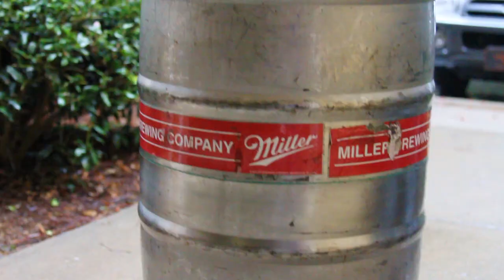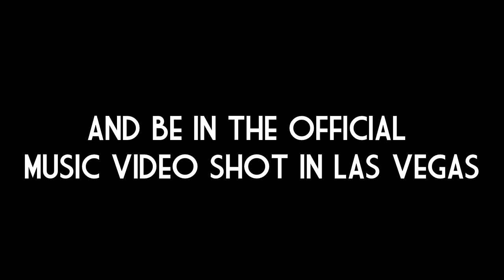World Series of Beer Pong : Movie Trailer - by Right Side of the Tree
Come join us in Las Vegas January 1st - 5th at the World Series of Beer Pong. We will be staying at The Flamingo shooting a music video for a new single "Party We Don't Wanna Work." Look us up, we are "Team Ham" on the bpong website!

Main Twitter : @Rstboys
Bizz's Twitter : @TheKidBizz
Payne's Twitter : @PayneLindsey
Matty P's Twitter : @MattyPizzlet

Bizz's IG : @TheKidBizz
Payne's IG : @PayneLindsey
Matty P's IG : @MattyPizzlet

If you sign up for the WSOBP, and send us your confirmation info to we will give you the specific times and locations of where we are shooting so you and your crew will be in the video. Don't miss the party! Hope to see you in Vegas in January!